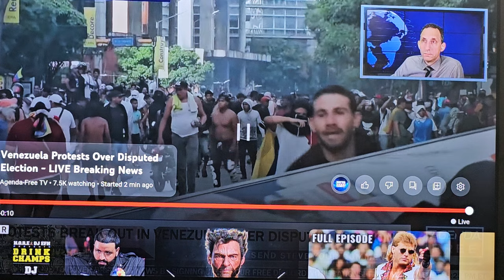Coming To Sha-Merica In November 2024!!